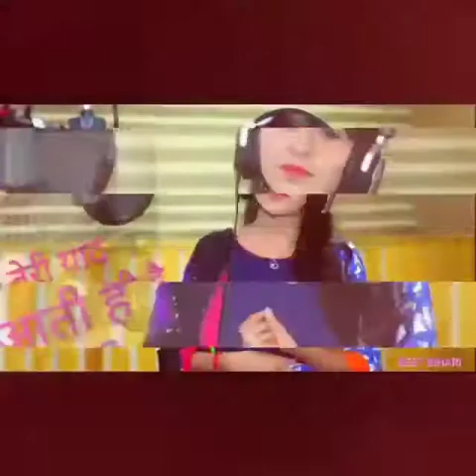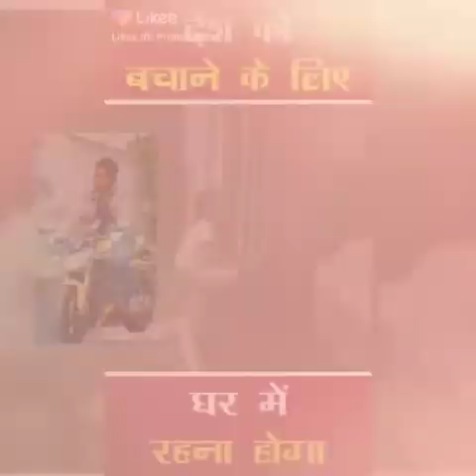MD orange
2020
MD Aurangzeb
Begusarai jila
Lakhminia
851211